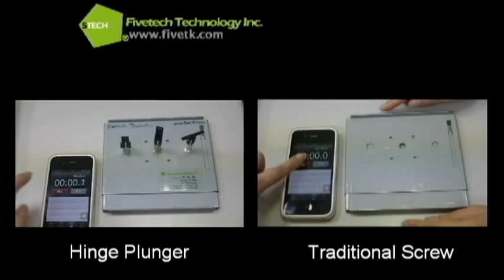Fivetech Technology Inc._Latch Plunger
User friendly in assembly, just turn the latch to complete installation
One second to lock & unlock, achieve the function for attaching two panels
Simply structure, easy to operate
Efficient performance in assembly, decomposition, and repair